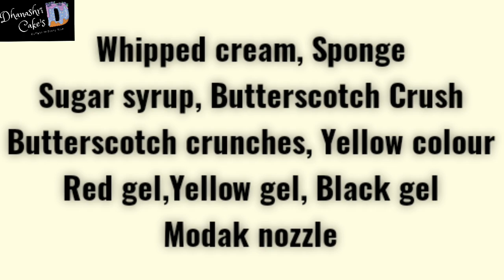Perfect Bakery Style Cake///Butterscotch Cake///Dhanashri Cake's Hindi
Perfect Bakery Style Cake///Butterscotch Cake///1,1/2 kg Cake///Dhanashri Cake's Hindi